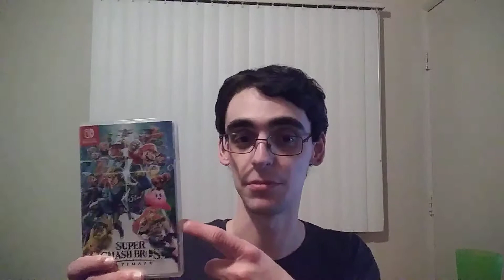The Two of Clubs Review!